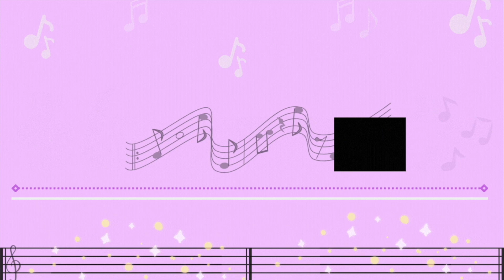I Was Not Ready For This?!!! | Joohoney "Freedom" MV Reaction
Hi guys,
This is a re-upload as the video from yesterday had something wrong with it~
Today I reacted to Joohoney's newest song and I was not ready for that switch up! As I've listened to it more I really like it and it makes the song better! However, as you can probably see in my reaction it caught me off guard at first haha

I hope you guys enjoyed this reaction and don't forget to go watch this mv for yourself!

p.s. Shout out to Michaela who pointed the problem out to me! I can't believe I didn't notice at first haha